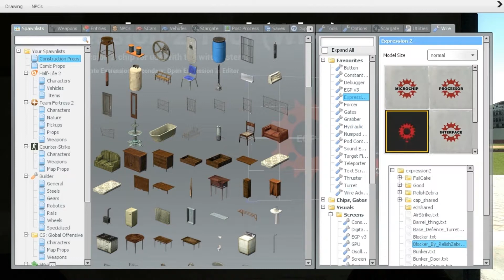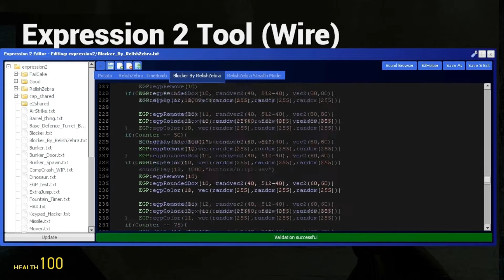Channel Trailer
Welcome to the ultimate gaming channel complete with everything you'd ever need!